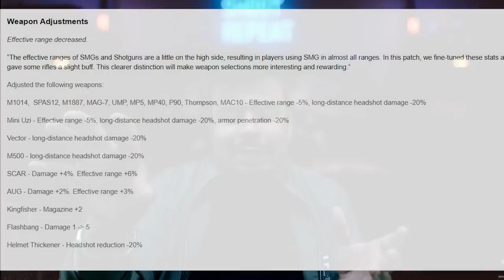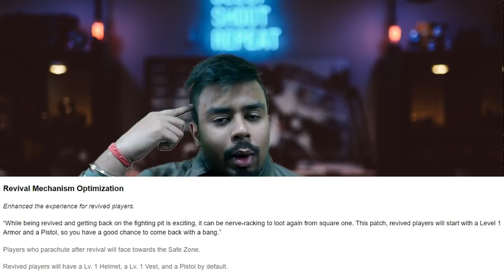Free Fire Naye Update Ke Side Effects